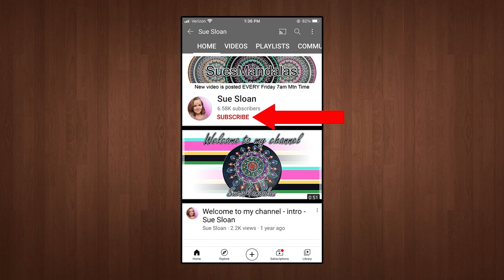Creating a Dot Mandala on a molded art stone - Video 354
Creating a Dot Mandala on a molded Heart art stone - Video 354 - Sue Sloan

This is a stone created on a Happy Dotting Company mold. Mold # 1
You can find it here if you would like to purchase it:

DecoArt Americana Paints:
Mermaid Tail
Spa Blue
Salem Blue

DecoArt Dazzling Metallics:
Glorious Gold

Entire - YouTube free to use music library

Useful Tools -
Paint Palette
6 inch Lazy Susan